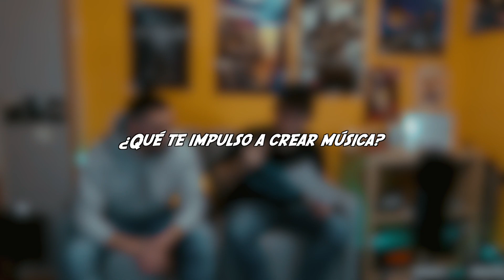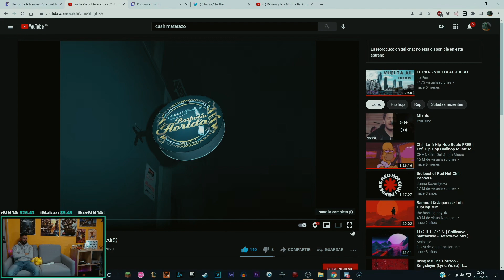LA INDUSTRIA MUSICAL desde CERO ¿Cómo empezar siendo NADIE? | PODCAST KONGUR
00:00 Intro y presentación del invitado

03:15 ¿Qué te impulsó a crear música?

04:58 ¿Rapear en italiano es tu seña de identidad?

06:31 ¿Cómo empiezas a escribir temas?

08:40 ¿Cómo es colaborar con otros artistas?

10:41 ¿Cómo te ves de aquí a unos años?

13:15 ¿Qué hizo que te tomaras la música en serio?

15:05 Preguntas varias del chat

23:12 Visionado de los videoclips de Matarazzo

28:29 Segundo videoclip

33:26 Despedida y agradecimientos

Dadle un buen like si os ha gustado :D Ayuda bastante a que youtube te posicione y así nuestro humilde canal crezca!